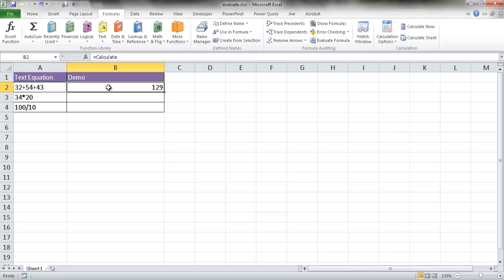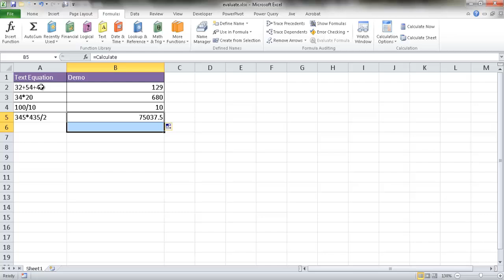Evaluate a Text Equation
This video shows how to evaluate or calculate an equation that is represented as a text value.  Excel usually aligns numbers to the right of the cell and text to the left.  In this case the "numbers" in the equation are aligned left so Excel is representing them as text. To keep the view of the text equation but also see the calculated result in another cell we can use an old Excel function called EVALUATE to do this.